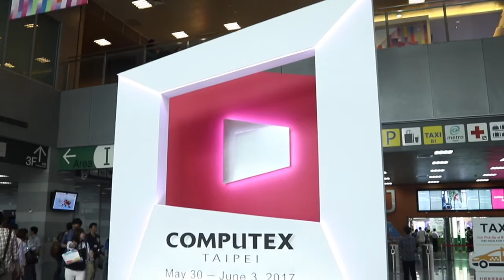Computex 創意機箱大集合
今時今日，花得起一筆錢來砌機，自然都想配個有型機箱。在今次 Computex 裡面，不少廠商都展出各種創意十足、型到核爆的機箱。雖然這些機箱未必能放在家中，但看看也覺得興奮。